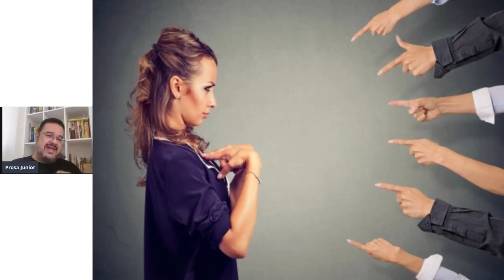Não leve as coisas para o lado pessoal : Controle emocional